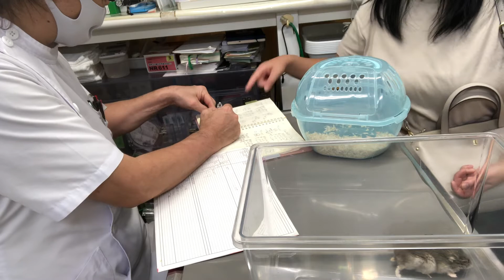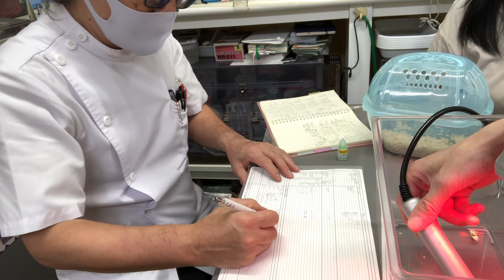①4日前から、下痢、食欲元気低下、両眼を閉じてる、体重低下60g→43g、1歳7ヵ月齢、右腋窩部腫瘍、左下眼瞼麦粒腫、ジャンガリアンハムスターのくーちゃんの診察、体重43g、治療、点眼、光線照射療法他